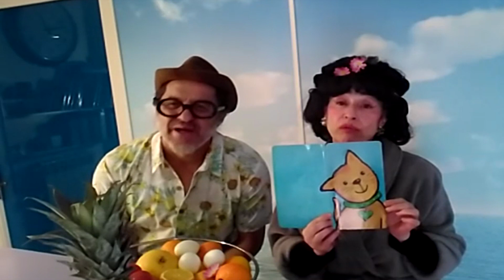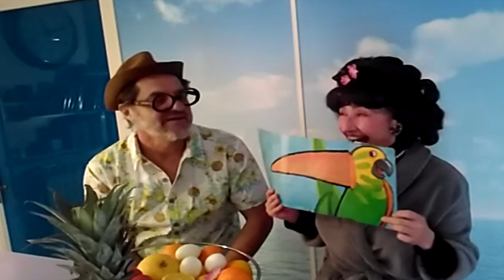Margarita y Saturnino se quedan en casa Cap.3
Espiral Teatro
GETAFEST